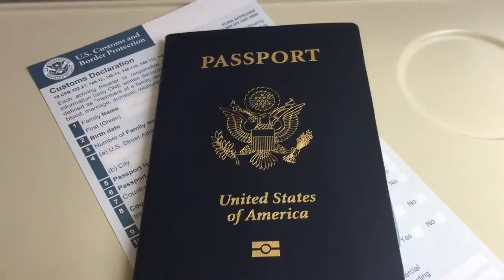LAYOVER IN CHICAGO! - Family Reunion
Travel day from Asia to Central America so naturally we had a 24 hour layover in Chicago! And for sure my parents drove 4 hours to see me!